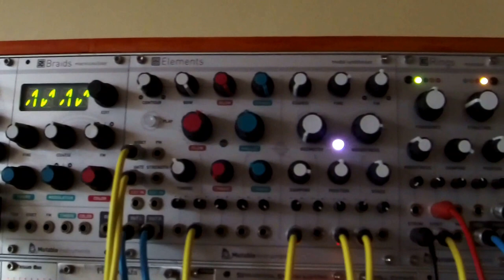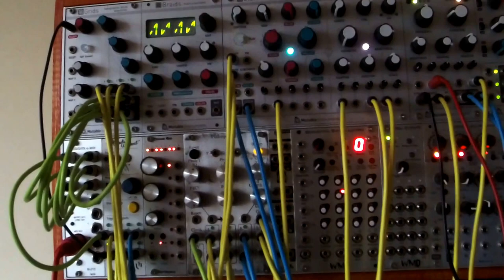Modular Synth - Patch in Progress 46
Another boring melodic modular synth patch.

Drums:
Ladik D-010 - Twin T Drums
Folktek - Matter
Touched by Sound - Syncussion DRM1

Bass: Mutable Instruments - Elements

Fuzz Guitar: Mutable Instruments - Rings

Plinky Plonks:
WMD - PDO MKII
Cylonix / Intellijel - Cyclebox II